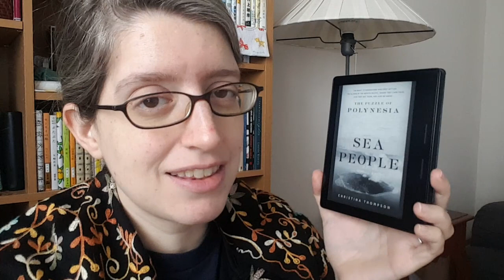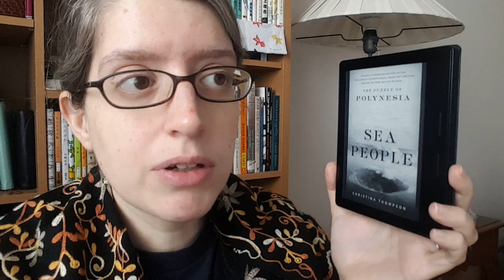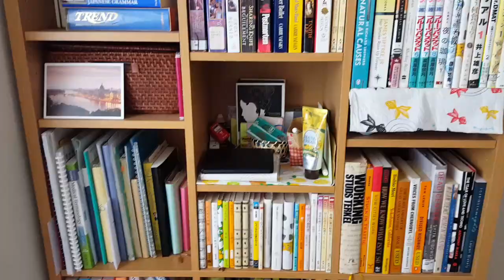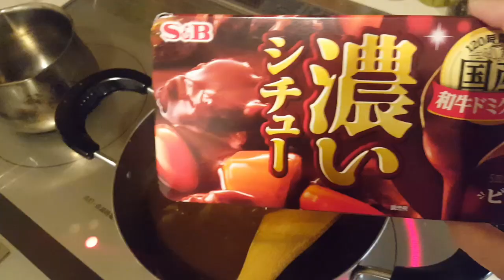Booktube Prize Vlog || Judging Quarterfinal Group D Part 1 || Always Doing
[CC] Hey there! I'm Kazen and welcome to Always Doing.
The last two months have been quite something, both in the real world and in my BooktubePrize judging. Let's go on a journey, shall we?

✨ Your well-being comes first. Do what you can, but don't stress about doing more than that. Take care of yourself. ✨

Books mentioned:

She Said: Breaking the Sexual Harassment Story That Helped Ignite a Movement by Jodi Kantor and Megan Twohey

The Only Plane in the Sky: An Oral History of 9/11 by Garrett M. Graff

Sea People: The Puzzle of Polynesia by Christina Thompson

A Woman of No Importance: The Untold Story of the American Spy Who Helped Win World War II by Sonia Purnell

The Heartbeat of Wounded Knee: Native America from 1890 to the Present by David Treuer